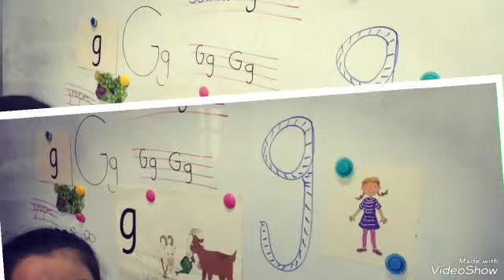sound g 🥰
Video from Mrs / Iman Al Sayyid